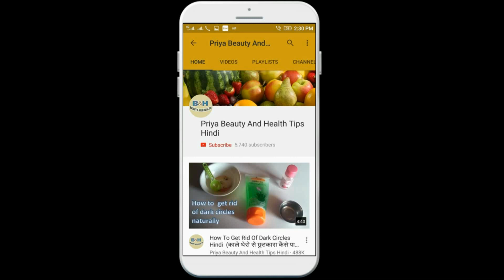Honest Review Of Himalaya Fairness Kesar Face Wash (4.5 Star)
Topic-honest review of  Himalaya fairness kesar face wash
Hello everyone
Today I am going to tell u about Himalaya kesar face wash
This is a very good face wash cantain keasr which glows yr skin
Cucumbar which moisture yr skin
Mint. Freshens yr skin and pomegranate gives nutrition and moitiurising yr skin.
This is cheap and affordable
It is travel friendly
Packaging is also good
And smells good also
It actually brightens yr skin also .
So if u like this do try this product